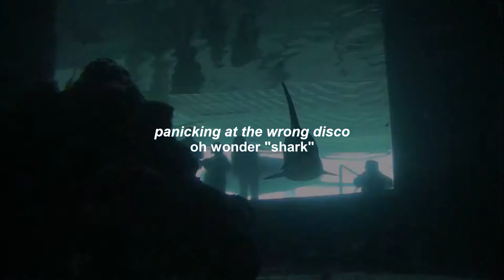you're vibing to music in an aquarium | chill playlist + aquarium ambience + footage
might break into an aquarium just to touch a stingray tbh